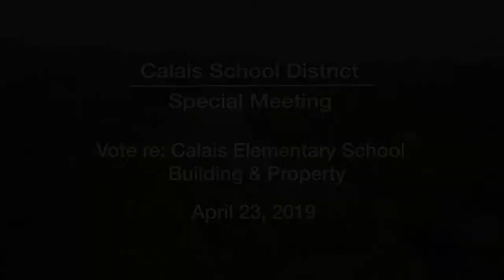Calais School District - Special Meeting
Floor Vote re: Calais Elementary School & Property April 23, 2019